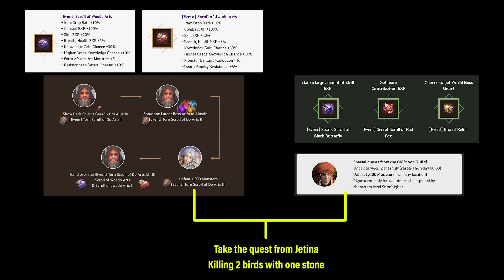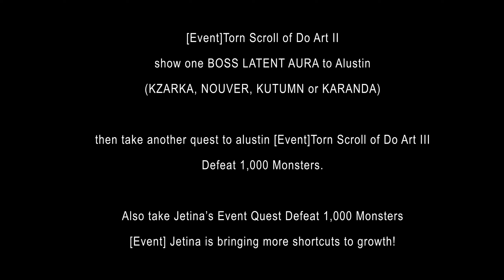Mysterious Books from Distant Lands & Jetina is bringing more shortcuts to growth! [Event]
What did you get in the box? I got this: @3:05